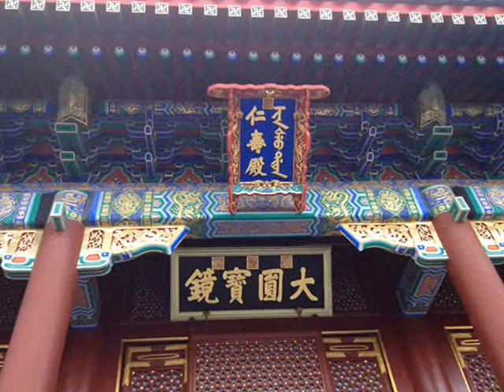頤和園 - 北京 Summer Palace - Beijing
Summer Palace in Beijing

頤和園 - 北京